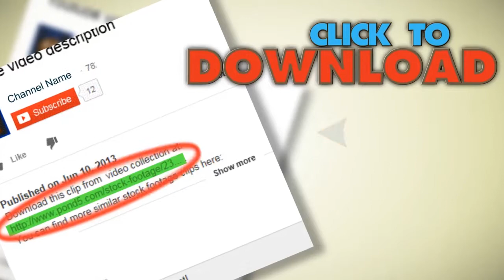Film Leader With Sound. Stock Footage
You have watched Film Leader With Sound. Stock Footage"